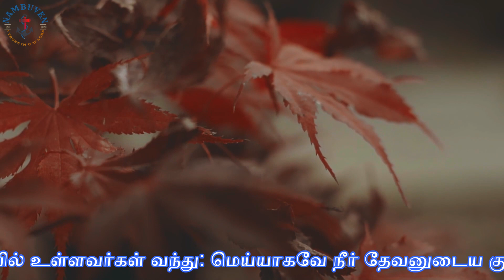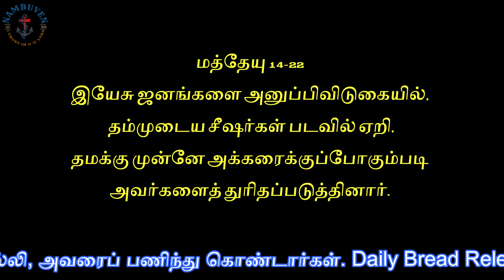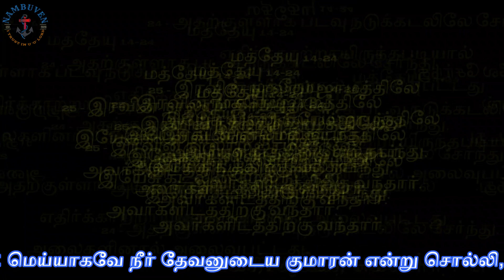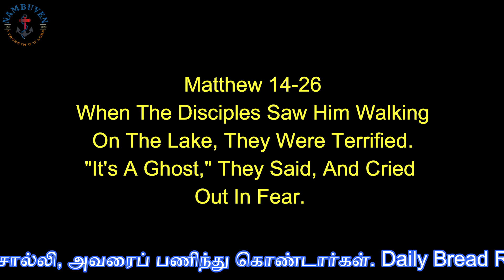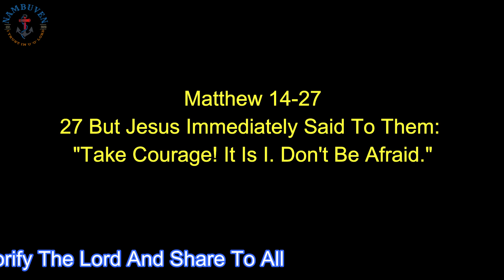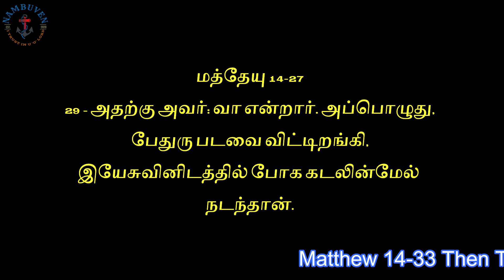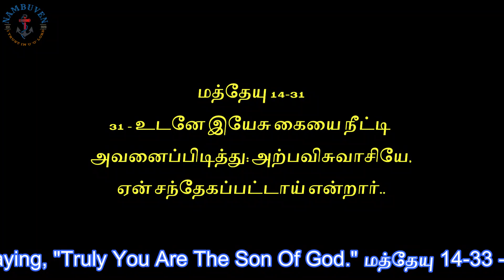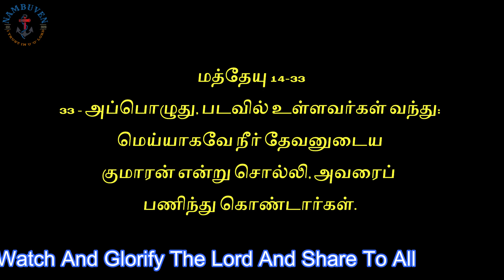""Why Did You Doubt?"/Daily Bread/Jan 23-2023/Bro:JayaBabu M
Greetings in the name of Lord Jesus Christ!  Please watch this video and be blessed.